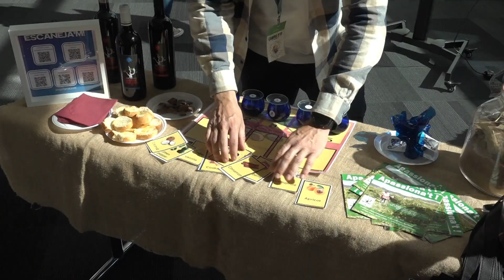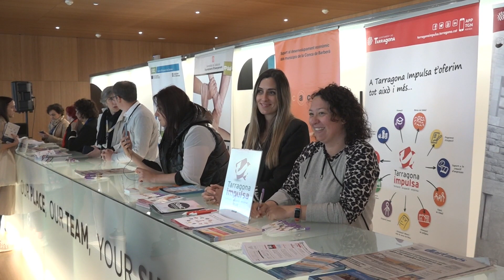74. Fem Comptes | Reus es converteix en l'epicentre de la Formació Professional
Una panoràmica transversal de la societat reusenca i del Camp de Tarragona, des d’un vessant econòmic, però sense perdre de vista la tecnologia, la sostenibilitat i la multisectorialitat, conceptes que caracteritzen l’actualitat del territori.
D’aquesta manera, el turisme, les empreses emergents i el comerç són temes recurrents en aquest espai que coordina i desenvolupa la periodista Clara Marquiegui.